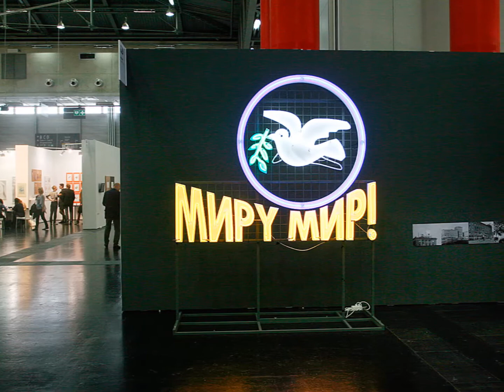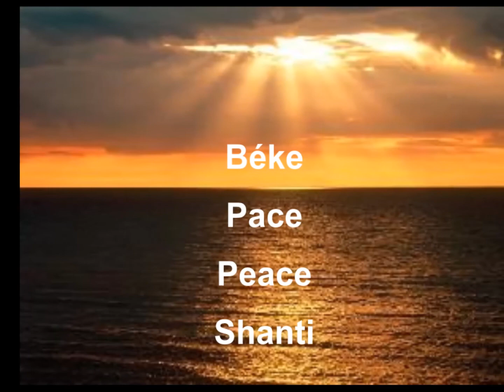BÉKÉT A VILÁGNAK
A videó a háború ellen,a béke,a békés élet mellett tör lándzsát.Képeken keresztül bemutatja a háború személyi és tárgyi pusztításait,az emberi tragédiákat.Felhívás a Béke védelmére ismert Nóbel-Békedíjasok fotóin keresztül.A fotók összeállításában közreműködött:Kovács Deme - Lídia békeharcos.
Zene,ének:John Lennon - Give Peace achance